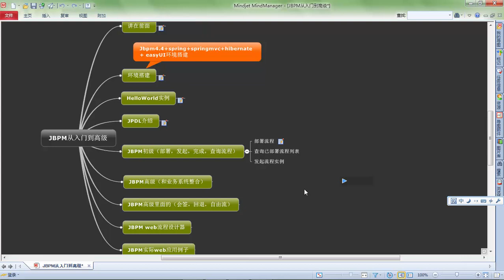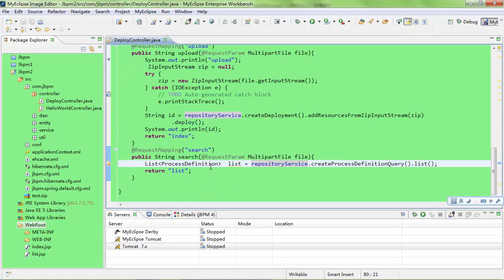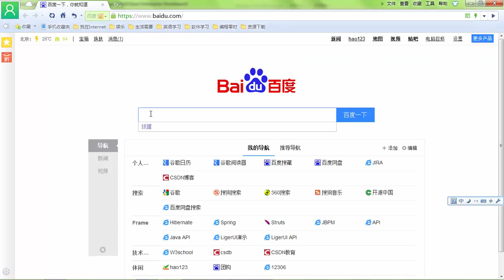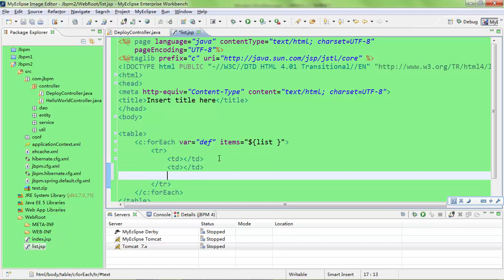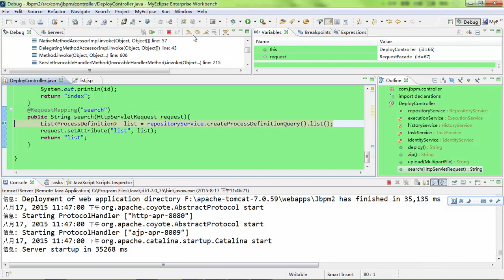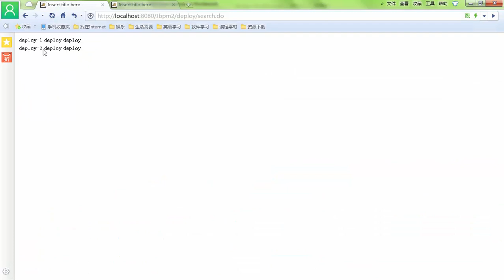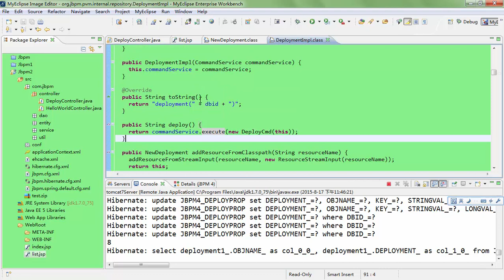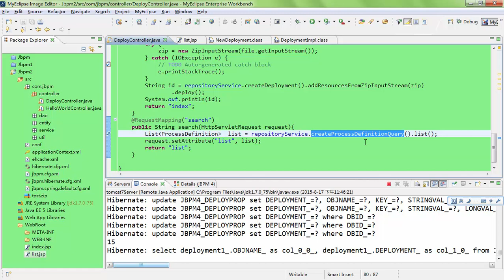JBPM从入门到高级开发8 jbpm初级——查询流程